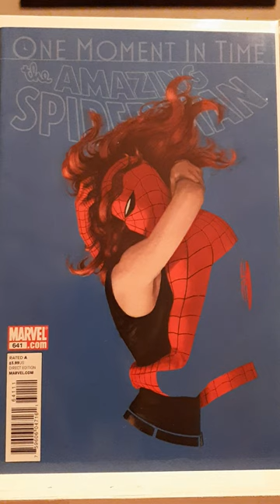SPIDER-MAN Keys - Comic Book Haul - Sweet Comics! Subscribe!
Sweet SPIDER-MAN Comic haul!
Great Comic Book Haul with some Amazing comic covers!